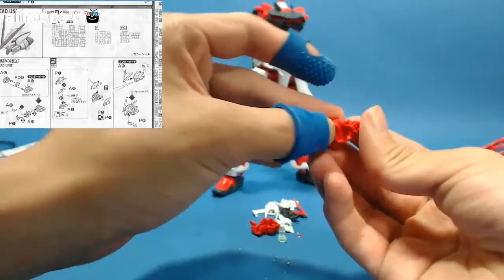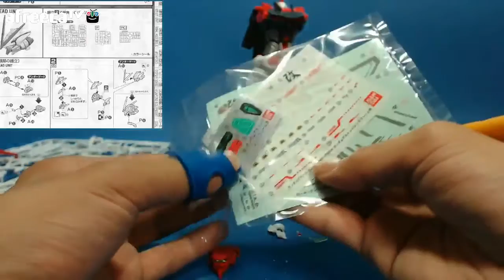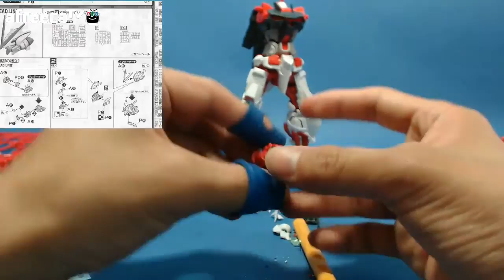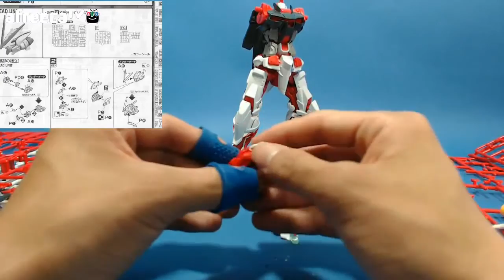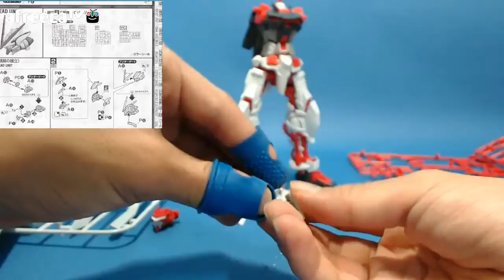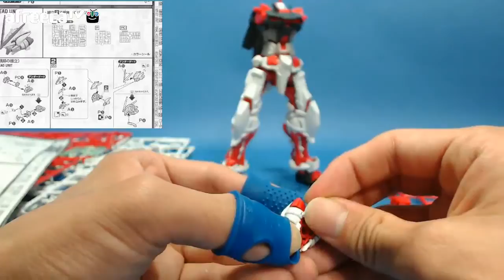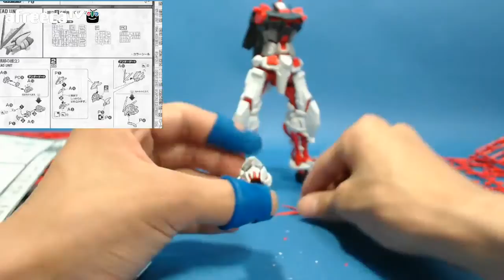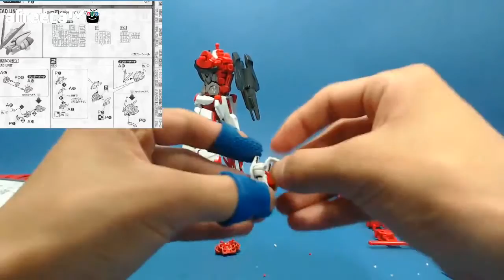MG 아스트레이 레프 kai] 7편 - 머리 조립편 MG ASTRAY RED FRAME KAI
건프라 MG 아스트레이 레드프레임 kai를 함께 만들어 봅시다!
Let's build MG Astray Red Frame kai together!